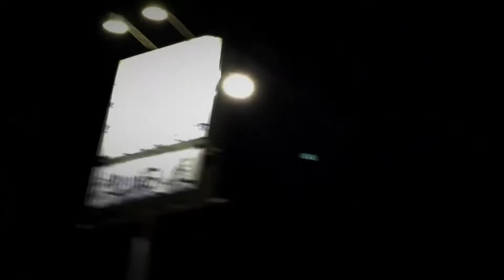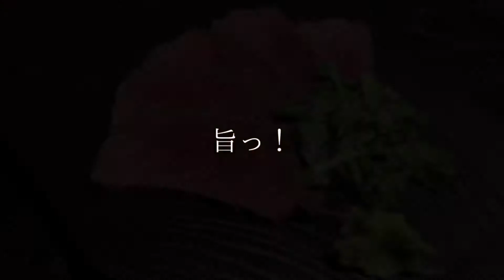【大分グルメ】【居酒屋】2017.11/11.大野川合戦祭り！海鮮居酒屋 池田屋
2017.11/11.

〝念願の夜の海鮮居酒屋をReport〟

佐伯漁港より豊後水道の活き魚を仕入れて鮮度が高い厳選した旬の魚を提供する居酒屋…
今まではランチメニューをリポートしてきたが、今回は念願であった夜の部へ潜入リポート！
厚切りの切身はかなりボリューミー、コスパは高く新鮮で美味しい〜(^｡^)後半の水炊きもDelicious！
メニュー豊富で近々ガラッと変わる新メニューを考案中〜楽しみですね〜(^｡^)
忘年会の予約はお早めに…！

海鮮居酒屋 池田屋

【大分県大分市中戸次1261-14】
昼11時半～14時(13時半L.O)
夜18時～23時(22時半L.O)
定休日木曜